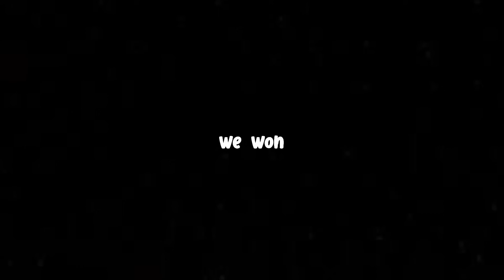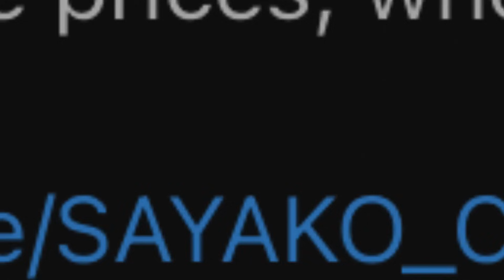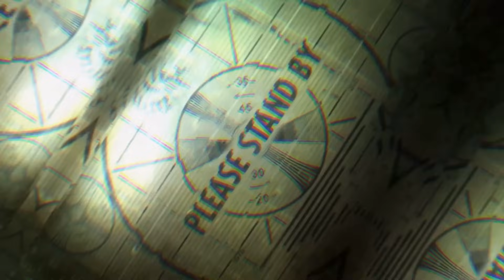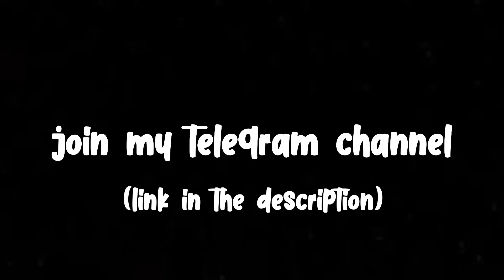30 Minutes Of CODM Memes ☠️🫨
ACCOUNT FOR SELL :
9mythics (ffar.oden.m13.kilo141.em2.qq9
dlq.ak47.ak117)+mythic templar
20legends(rus.krm.hs.dlq.qq9.ak47.zrg
IF YOU WANT TO BUY MASSAGE ME : 350$

If you want to help me reach my goal

Tag: codm memescodmobilecall of duty mobileCodCallofdutyCodmHow to get free mythic in codmHow to get free mythic gun in cod mobileFree mythic in codmCodm memesFree dlq skin codm 20242024 best codm guns2024 best codm skins2024 codm free mythic gun2024 codm best meme